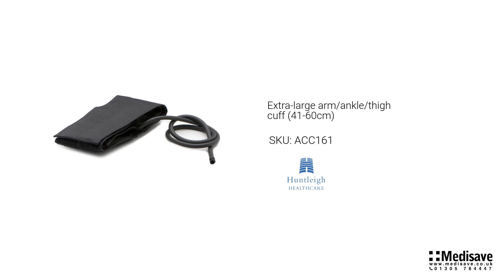Extra large arm ankle thigh cuff 41 60cm ACC161